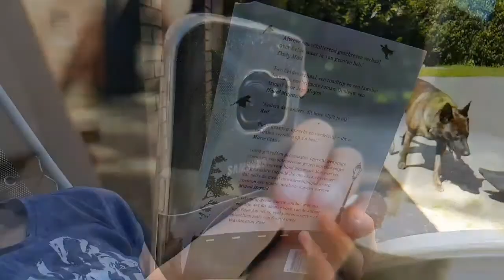Just because I like to make a moody video like this.